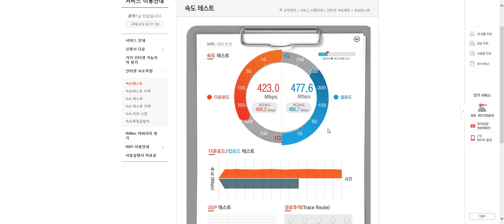bandicam 2015 10 15 19 34 31 459 (기가인터넷 서비스에 오신것을 환영합니다)